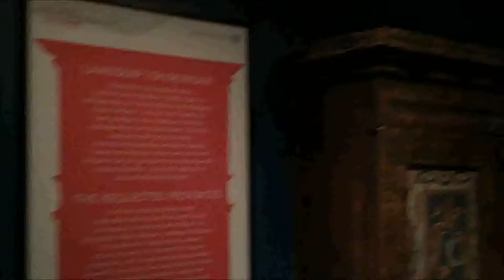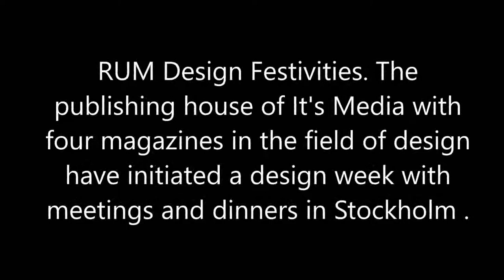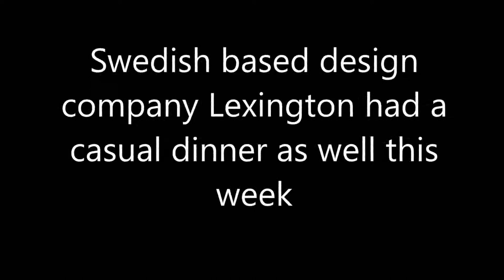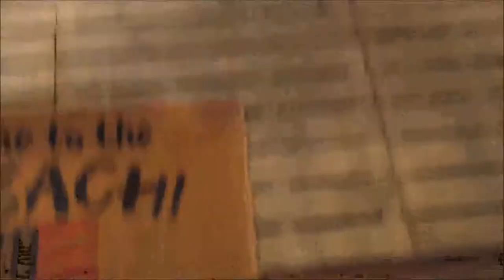trendstefan tv 50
This week we RUM design festivities and talk to Lexington. And don't miss the new folkart exhibition at Nordiska Museet.